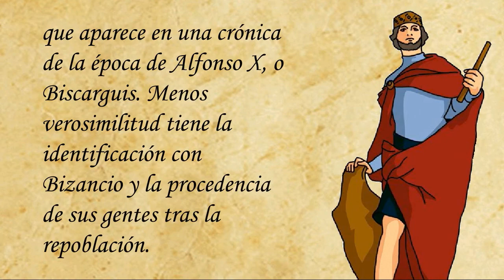El nombre de Vitoria-Gasteiz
Todas las ciudades han tenido mil nombres y Vitoria no podía ser menos. Gasteiz deriva de gaste (joven) y de iz (lugar alto). La ciudad se convirtió en baluarte defensivo de las tierras de Sancho el Sabio, que, tras muchas batallas la fundó como ciudad y le impuso el nombre de Nueva Victoria. Algunos sucesos identifican la ciudad con la Bélica de los romanos, la Camárica de los cántabros y con la Victoriaco que Leovigildo funda en el año 581. Otros nombres tuvo antes, como Bésera en una crónica de España de época de Alfonso X o Biscarguis. Menos verosimilitud tiene la identificación con Bizancio y la procedencia de sus gentes tras la repoblación.